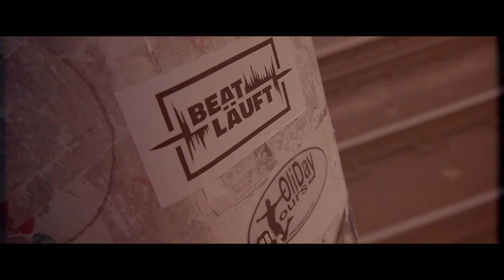Architekt der Beatz - § 224